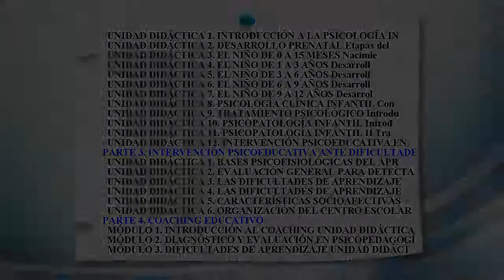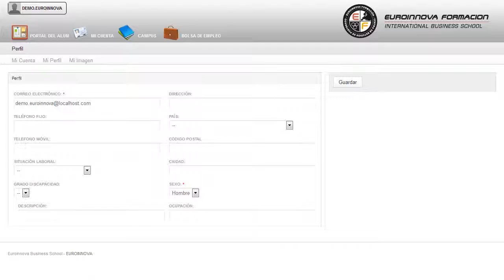Master Europeo Coaching Educativo - Cursos Online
Máster Europeo en Coaching Educativo + Regalo 5 Créditos ReciproCoach + 1 Sesión Gratis con un Coach Profesional Online
 Aproveche la oportunidad y fórmese en: su curso, adquiere todos los conocimientos necesarios con la realización del MÁSTER ONLINE de su curso. El MÁSTER ONLINE Europeo en Coaching Educativo le prepara para conocer las características específicas del coaching educativo, haciendo hincapié en temas como las Dificultades de Aprendizaje y la forma de detectarlas, conocer los aspectos básicos a la hora de tratar y relacionarse con niños pequeños con posibles trastornos evolutivos. Lleva a cabo un a formación sencilla y dinámica en: su curso, el cual te ayudará a entender todo lo relacionado con su curso. Máster Europeo en Coaching Educativo + Regalo 5 Créditos ReciproCoach + 1 Sesión Gratis con un Coach Profesional Online está dirigido a todos aquellos maestros de educación infantil, educación primaria, educadores sociales, psicólogos, pedagogos. Colegios de Educación Infantil y Primaria / Institutos de Enseñanza Obligatoria / Centros de Educación Especial / Asociaciones de Educación Especial / Refuerzo Educativo / Intervención Psicoeducativa. Descubre nuevas opciones su curso. Máster Europeo en Coaching Educativo + Regalo 5 Créditos ReciproCoach + 1 Sesión Gratis con un Coach Profesional Online aborda los siguientes objetivos: - conocer el ámbito de actuación, la población objetivo y los principales modelos teóricos en atención temprana. Euroinnova quiere poner a su alcance este MÁSTER ONLINE Máster Europeo en Coaching Educativo + Regalo 5 Créditos ReciproCoach + 1 Sesión Gratis con un Coach Profesional Online, con el que lograrás ser capaz de introducir el coaching como una alternativa que modifique el estilo de vida personal del alumno, ofreciendo un camino de mejora de la calidad de vida. Este MÁSTER ONLINE contiene una Metodología Online, se imparte mediante plataforma elearning.